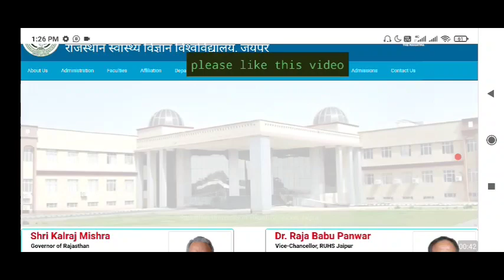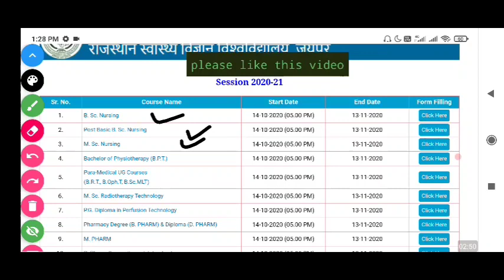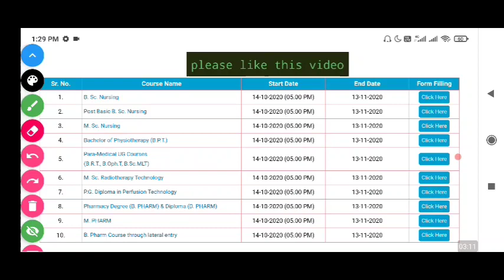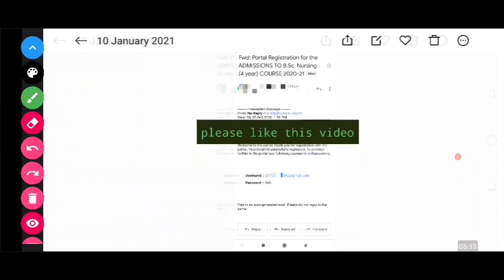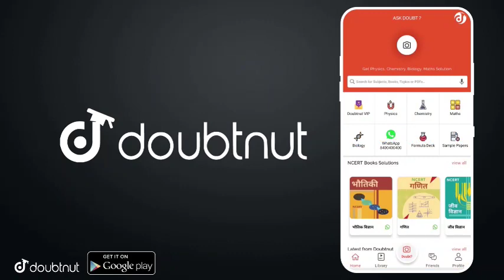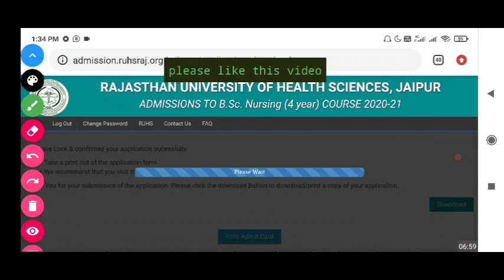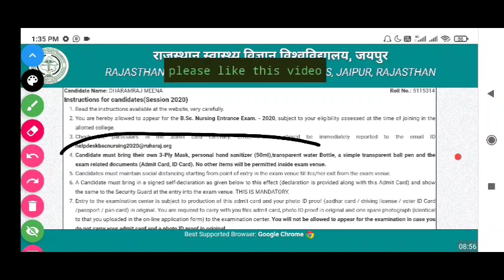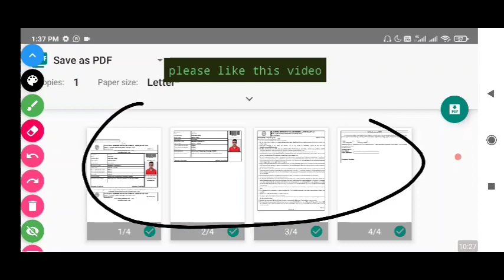ruhs entrance exam admit card out. ruhs nursing entrance exam admit card out today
ruhs entrance exam admit card out.
ruhs nursing entrance exam admit card out today

More Features :
1) Saari important books milengi solved video solutions ke saath
2) Previous year papers, Important PDFs, Question Bank
3) Crash Course, Mock Tests, Quiz
4) India's biggest student's community
& much more

3 Crore se zyada bachho ka bharosa!!